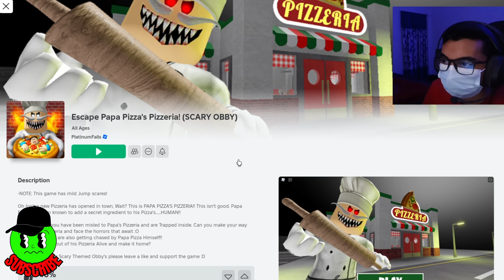পালানো কি কঠিন রে বাবা 🥵.Escape Papa Pizza's Pizzeria ! ROBLOX Gameplay.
পালানো কি কঠিন রে বাবা 🥵.
Escape Papa Pizza's Pizzeria !
 ROBLOX Gameplay.
From today we are going to start our new gaming journey ROBLOX gameplay.
In this gameplay we played a ROBLOX game name "Escape Papa Pizza's Pizzeria !".
This is a horror game where we have to escape from this pizza shop. Very fun to play because of multiplayer .Full gameplay commentary in bangla language .
PC Configure :
CPU : AMD RYZEN 5 5600g
MOBO: B450M-A PRO MAX II
RAM: 16 GB
PSU: 450w
STORAGE: 240 SSD 500 HDD